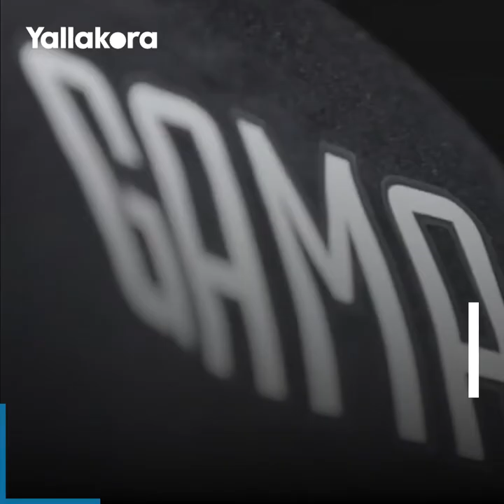شبيهة دنيا سمير غانم".. من هي سارة جاما نجمة يوفنتوس وصاحبة الـ 4 لغات؟"